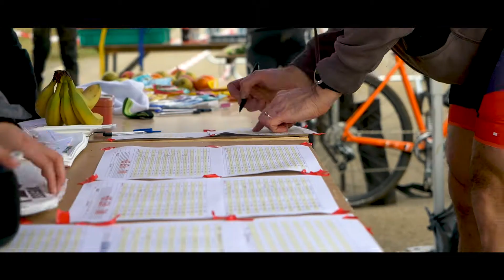Wessex League CX 2019: Round 13.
Round 13 of Wessex League CX hosted by Didcot Phoenix.
Dalton Barracks Airfield, Abingdon.

Olympus 12-40mm Pro.